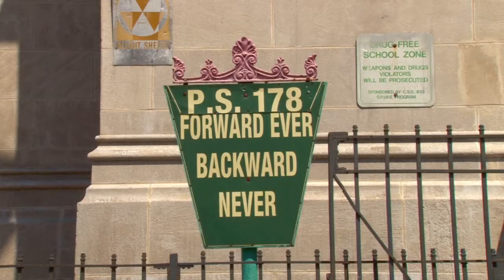I.S.178 St. Claire McKelway School